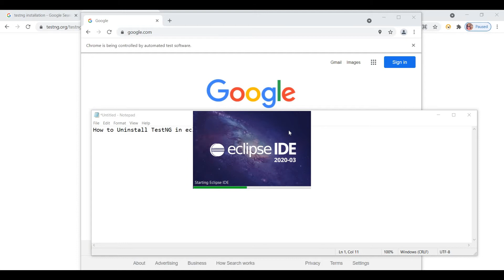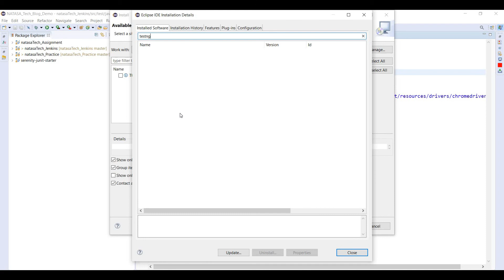TestNG - 6 | How to Uninstall TestNG in Eclipse | NATASA Tech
Step by step - How to Uninstall TestNG in eclipse